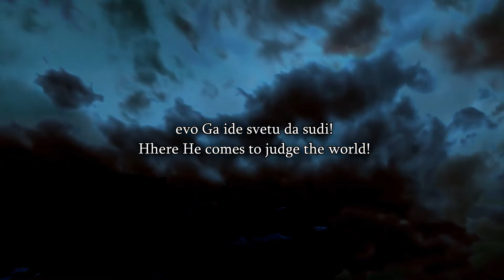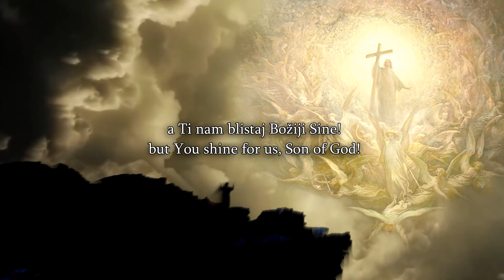Speakers Corner/Ex Muslim Ismail Showing Muslims Jesus Is God/ Was Jesus & Muhammad Black Or White?